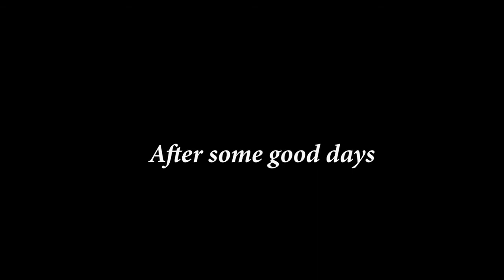omukozi byeyaleeta,, (amawano)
taata n'omwana